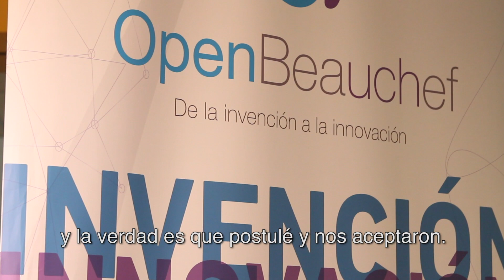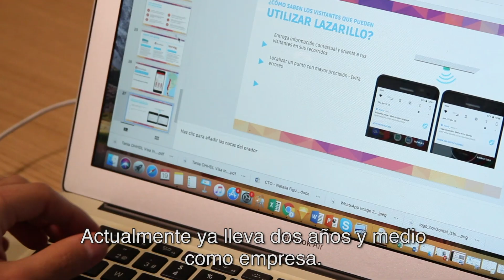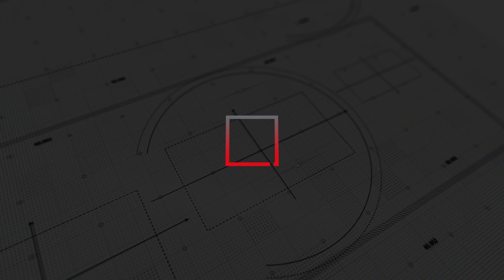App Lazarillo: asistente móvil para personas en situación de discapacidad visual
Lazarillo es un emprendimiento desarrollado en OpenBeauchef.
El proyecto creó una aplicación que apoya a las personas en situación de discapacidad visual para desenvolverse en la calle. El servicio también está disponible para empresas e instituciones que desean brindar este apoyo a su clientela. Comparte este video a quienes les pueda interesar saber más de las investigaciones,  transferencias tecnológicas, innovaciones y emprendimientos que se realizan en la Facultad de Ciencias Físicas y Matemáticas de la Universidad de Chile.